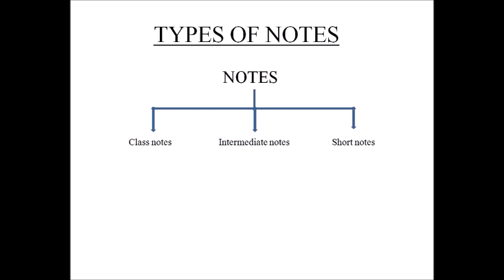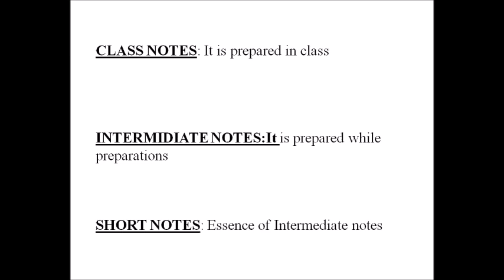How to make effective notes in (HINDI)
In this video i am talking about methods of notes making in effective manner and different types of notes.